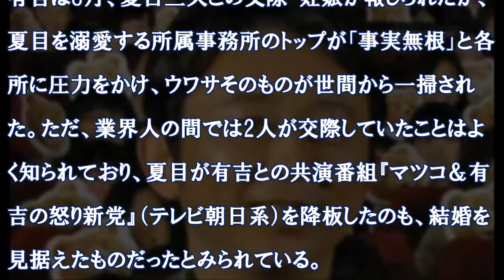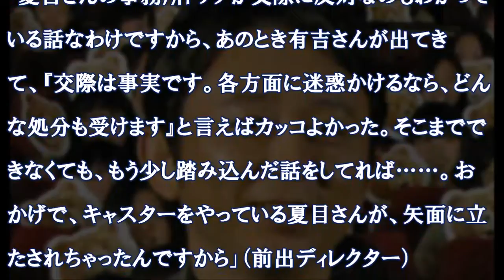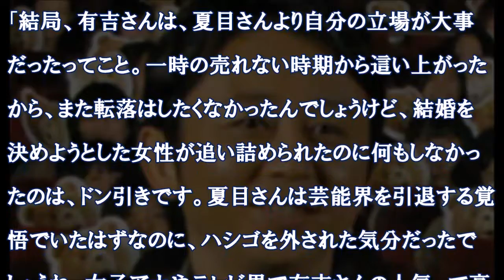有吉弘 夏目三久との交際 “なかったこと” で、某女子アナ「偉そうなことを言っていても…」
ベッキーに続き、交際が発覚したほのかりんが芸能活動の危機に立たされる中、何食わぬ顔で活動を続けるゲスの極み乙女。の川谷絵音。「女性を守らない男」としてバッシングされているが、テレビ業界では有吉弘行にも冷ややかな視線が投げ続けられている。
「有吉さんと親しかった某女子アナも『偉そうなことを言っていても…

出典：日刊サイゾー

【関連動画】
・【放送事故】 AKB48 大島優子 「おちんちん大きい男どう？」 有吉弘行のセクハラにマジギレ 有吉 AKB

・松本人志　有吉弘行と小嶋陽菜の熱愛にブチ切れ！ 「AKB48オタクはおかしい」

有吉 テレビ
有吉 天才
有吉 テッド
有吉 天下
有吉 the夜会
有吉 youtube
有吉 吉村
有吉 夜カフェ
有吉 幼少期
有吉 嫁
有吉 こじはる
有吉 子供
有吉 小嶋陽菜
有吉 恋人
有吉 小藪
有吉 イケメン
有吉 いい人
有吉 イロモネア
有吉 怒り新党
有吉 禁煙
有吉 巨人
有吉 キムタク
有吉 菊川怜
有吉 共演
有吉 彼女
有吉 かわいい
有吉 カープ
有吉 狩野